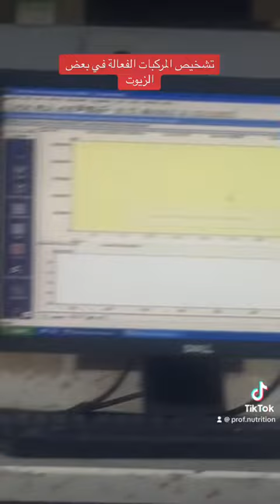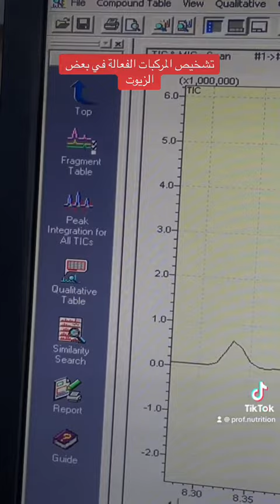فحص المركيات الفعالة في الزيوت بواسطة GCMS